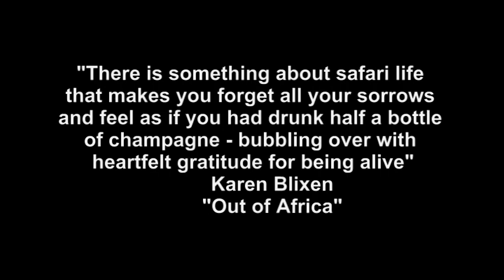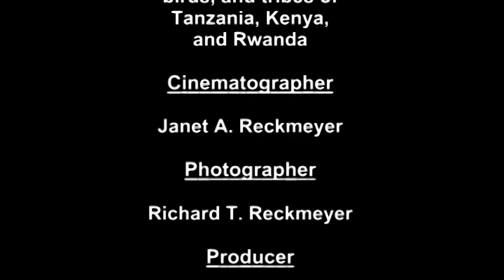2006 East Africa Safari